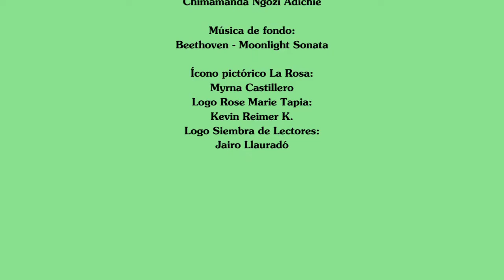El libro de la semana del 29 de octubre de 2019 Medio sol amarillo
El libro de la semana del 29 de octubre de 2019 Medio sol amarillo de Chimamanda Ngozi Adichie